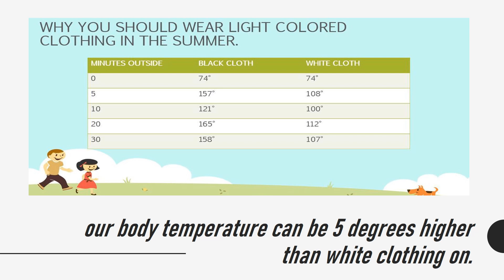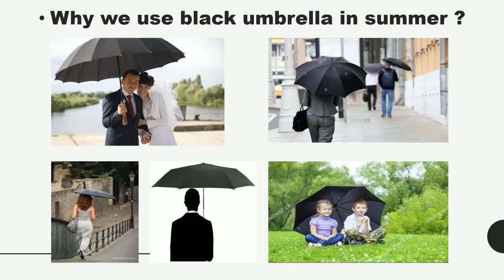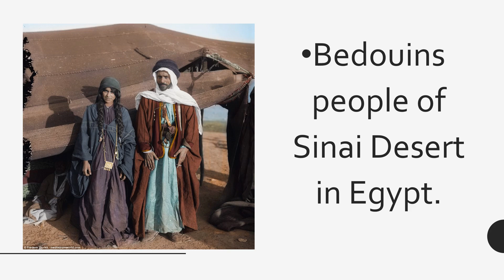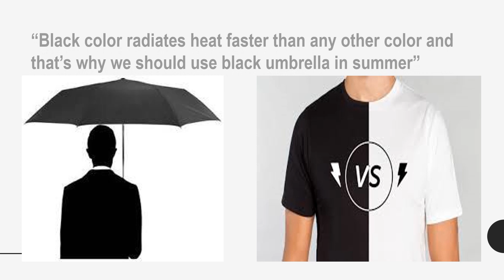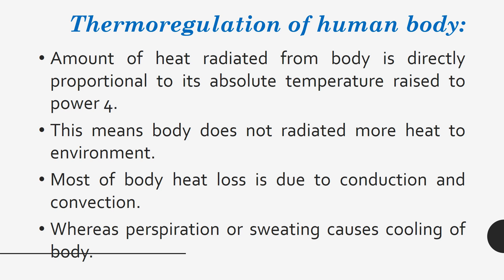Why should we wear light color clothing and black color umbrella in hot summer?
video explain science behind why should we wear light clothing and black umbrella in summer.This is Quarantine Knowledge series episode 6.

Yon can read all this information on blog.just take a minute and look around. Let me know if you like it. Follow for further blogs and videos QuickScience 101 on ytube.😊🙏